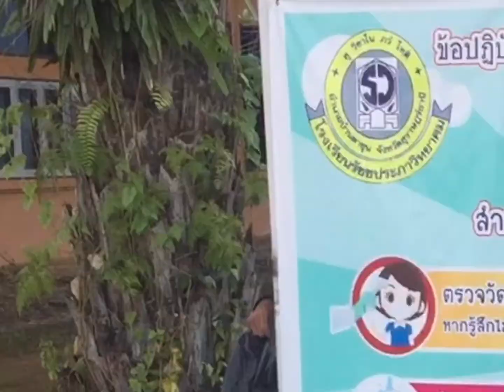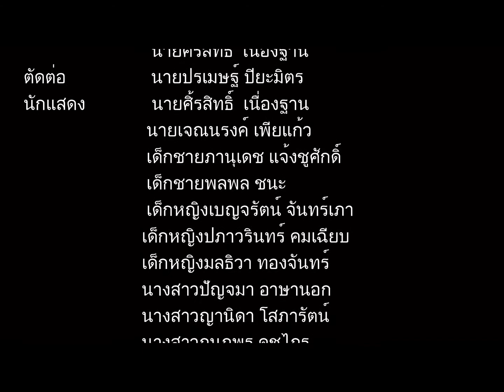Bag man ส่งเสริมให้เด็กไทยเลิกใช้ถุงพลาสติกTSC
โรงเรียนรัชชประภาวิทยาคม ดำเนินกิจกรรมการขับเคลื่อนประกาศเจตนารมณ์ ตามข้อคิดเห็นสภานักเรียน  ส่งเสริมให้เด็กไทยเลิกใช้ถุงพลาสติด "TSC" ชวนเด็กไทย เลิกใช้ถุงพลาสติด